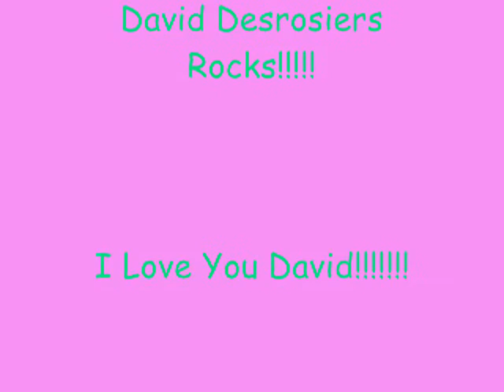David Desrosiers My Double Nana Baby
David with long hair